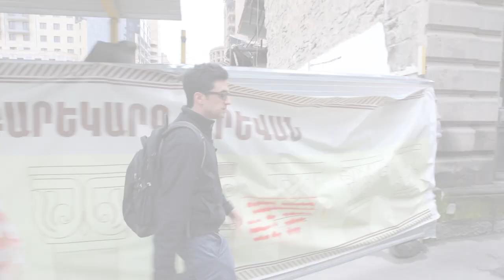Up Close with Our Repats | Part 4: Matthieu Sahakian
Whether it’s the people, the emotional connection, or the environment, every Alum is inspired by different elements when making the decision of repatriating to Armenia. Find out what inspired Mattieu Sahakian, our Alum from France, in part four of our UP CLOSE video series, highlighting our alums who have repatriated!

Produced by Birthright Armenia
Directed & Edited by Hayk Frangulyan